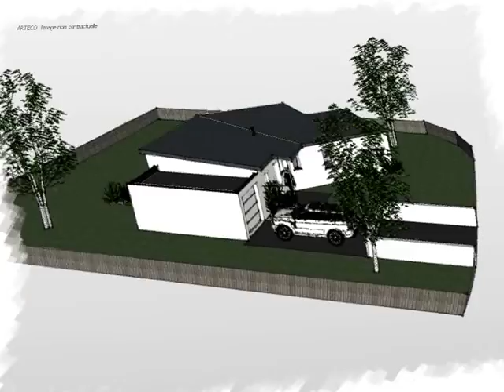Arteco 299 Maison monopente zinc contemporaine de plain pied